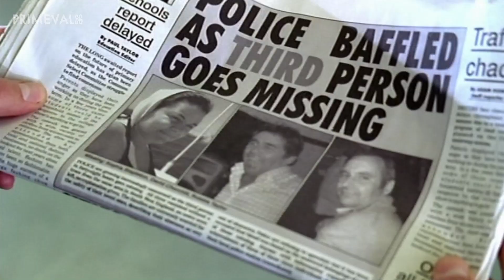Primeval : Series 1 - Episode 6 Trailer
Les musiques et extraits vidéos appartiennent à leurs propriétaires respectifs.